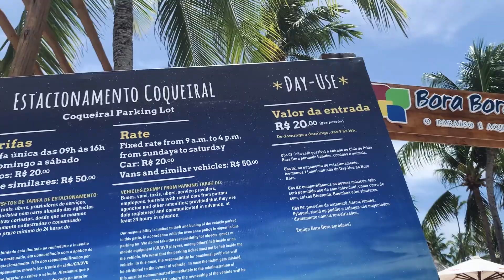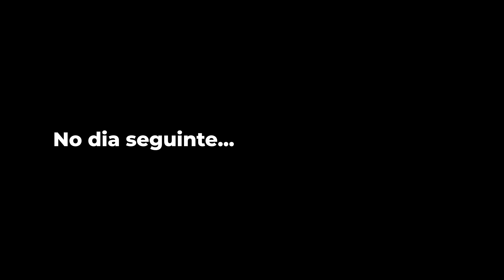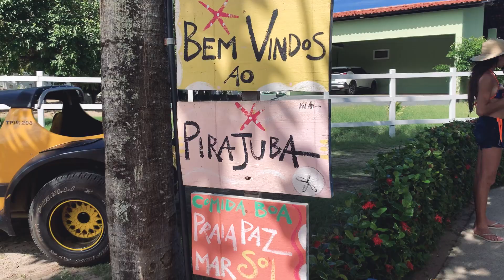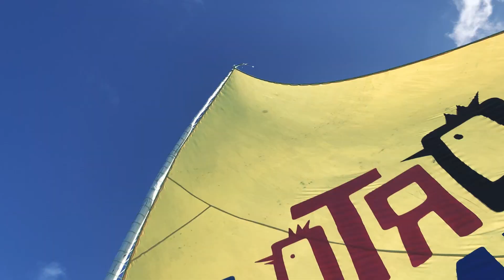O QUE FAZER EM PORTO DE GALINHAS - Piscinas naturais e principais passeios!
Descubra nesse vídeo o que fazer em Porto de Galinhas! Conhecemos as famosas piscinas naturais de Porto de Galinhas com direito a passeio de Buggy. Vimos o perfeito por do sol da praia de Maracaipe e ainda passamoso dia na inesquecível praia de Carneiros.

Impossível não amar férias assim, ainda mais com direito a um resort all inclusive em Porto de Galinhas. Vem que você vai amar as dicas de Porto de Galinhas!